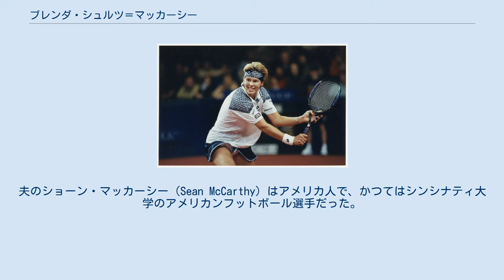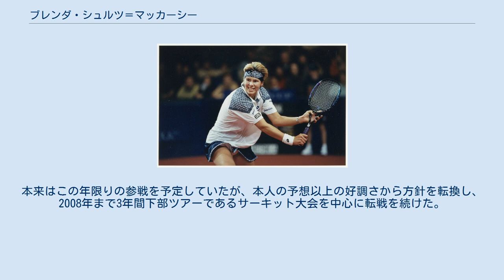ブレンダ・シュルツ＝マッカーシー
ブレンダ・シュルツ＝マッカーシー ブレンダ・シュルツ＝マッカーシー（Brenda Schultz-McCarthy、1970年12月28日 - ）は、オランダ・ハールレム出身の女子プロテニス選手。
主に1990年代に活躍し、当時の女子プロテニス界で最速サーブを誇る“ビッグ・サーバー”タイプの選手として知られた。
WTAツアー通算でシングルス7勝、ダブルス9勝を挙げ、1995年の全米オープンで女子ダブルス準優勝者になった。
1995年に結婚し、以降は既婚選手として、自分の姓「シュルツ」（Schultz）と夫の姓「マッカーシー」（McCarthy）を併用して活動した。
夫のショーン・マッカーシー（Sean McCarthy）はアメリカ人で、かつてはシンシナティ大学のアメリカンフットボール選手だった。
 9歳からテニスを始め、1986年にプロ転向。
1988年から女子テニス国別対抗戦・フェドカップ（当時の名称は「フェデレーションカップ」で、1995年より現行の「フェドカップ」に名称変更）のオランダ代表選手に選ばれる。
初期の活躍は、1988年全仏オープンと1989年全豪オープンで4回戦進出があった。
1990年と1991年には、2年連続でウィンブルドンの4回戦に進出した。
ダブルスでは1989年全仏オープンと1990年全豪オープンの2大会で、アンドレア・テメシュバリ（ハンガリー）と組んだ準決勝進出がある。
1991年8月、シュルツはアメリカの「OTBオープン」で女子ツアーのシングルス初優勝を達成した。
1992年は全豪オープンで、ステファニー・レイヒ（アメリカ）と組んで2年ぶり2度目の女子ダブルス準決勝進出がある。
 1995年4月8日、ブレンダ・シュルツはショーン・マッカーシーと結婚し、2つの姓を併用して「ブレンダ・シュルツ＝マッカーシー」と名乗るようになる。
この年に両親の双方を亡くす不幸も経験したが、彼女の最盛期はこの年に訪れ、ウィンブルドンと全米オープンの2大会連続でシングルス準々決勝に進出した。
ウィンブルドンでは女子ダブルスでガブリエラ・サバティーニ（アルゼンチン）とペアを組んでベスト4に進出し、シングルス準々決勝で第2シードのアランチャ・サンチェス・ビカリオと顔を合わせる。
全米オープンのシングルスでは、4回戦で第6シードだった日本の伊達公子を 7-5, 3-6, 6-2 で破り、続く準々決勝で第4シードのコンチタ・マルティネスに敗れた。
（伊達はこの敗戦により、全米オープンで3年連続ベスト8入りのチャンスを逃した。）この大会の女子ダブルスで、シュルツ・マッカーシーはレネ・スタブス（オーストラリア）と組んで決勝に進出した。
2人は当時最強を誇ったジジ・フェルナンデス（プエルトリコ）＆ナターシャ・ズベレワ（ベラルーシ）組に 5-7, 3-6 のスコアで敗れ、シュルツ＝マッカーシーは全米女子ダブルス準優勝者になった。
1997年10月、彼女はカナダ・ケベックシティ大会で最後のシングルス優勝を飾った。
 ブレンダ・シュルツはオリンピックのオランダ代表選手として、1992年バルセロナ五輪と1996年アトランタ五輪の2度出場した。
バルセロナ五輪では、シングルス2回戦・ダブルス1回戦敗退に終わる。
2度目の出場だったアトランタ五輪では、マノン・ボーラグラフとのダブルスで準決勝に進出した。
シュルツ＝マッカーシーとボーラグラフは、女子ダブルス準決勝でアメリカ代表のジジ・フェルナンデス＆メアリー・ジョー・フェルナンデス組に敗れた後、準決勝敗退2組による「銅メダル決定戦」でスペイン代表のアランチャ・サンチェス・ビカリオ＆コンチタ・マルティネス組に 1-6, 3-6 で敗れ、オランダ代表としての銅メダルを逃した。
 1990年から1997年までの間、シュルツ＝マッカーシーのサービスは女子最高速度を誇っていた。
1997年のウィンブルドンで、彼女はサービスの自己最高速度（時速197.9 km ＝ 197.9 km/h）を出している。
しかしこの年の秋からビーナス・ウィリアムズ（アメリカ）が台頭し、シュルツ・マッカーシーよりもはるかに安定した超高速サーブを放つようになる...